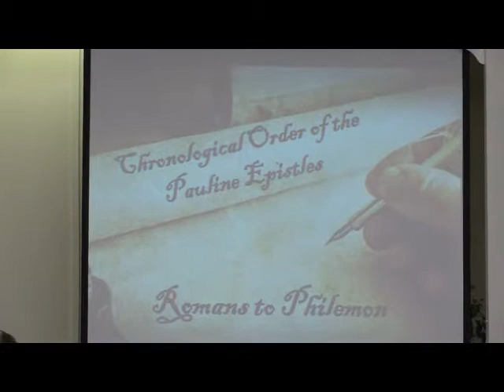The Chronological Order of the Pauline Epistles